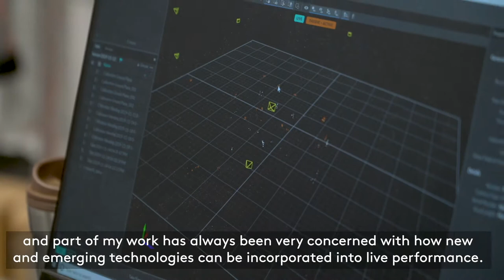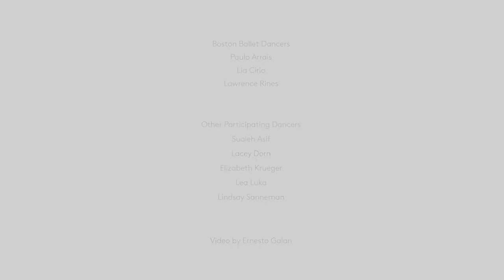SPOTLIGHT | Teaching Robots to Dance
What happens when dance and technology intertwine? Go behind the scenes of MIT’s Interactive Robotics Lab, where Boston Ballet dancers helped take machine learning to a whole new level. This forward-thinking team is working to teach the art of improvisation to...robots.

See how the art-science connection supports innovation by using everyday tools from dance to inform emerging technologies.